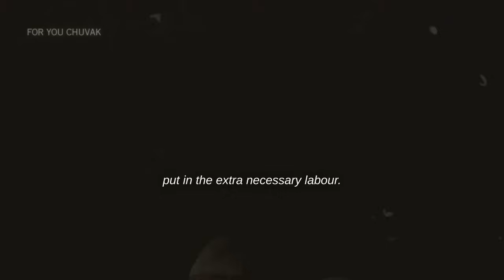Sacrifice What is Necessary - Motivational Speech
Speakers:
Andrew Tate
Jocko Willink
Luke Belmar
Kyle Forgeard
Jordan Peterson
Alex Hormozi
Tom Bilyeu
Stephen A. Smith
Grant Cardone

''The key to success is discipline, if you lack it, you stand not chance'' - Andrew Tate